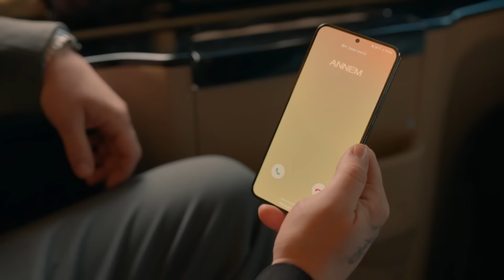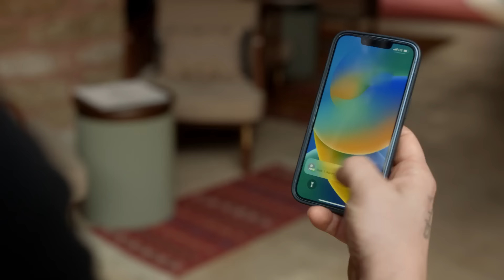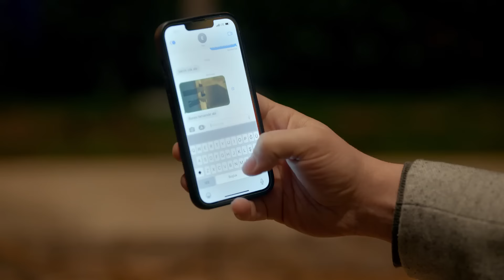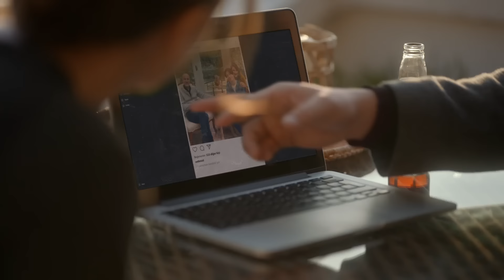Aslan & Devin 1. Bölüm Özel Sahneler 🥰❤️🥰 - Aile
Aslan ve Devin'in 1. bölüm en özel sahneleri.

Soykanlara ‘aile’ olduklarını hatırlatan tek yerdir sofra. O gün yine tüm ailenin toplanacağı bir sofra kurulurken, Aslan, amcasıyla ilgili ‘karanlık’ işlerinden birini daha çözmek için İzmir uçağındadır.

Psikolog Devin ve Aslan’ın yolları işte bu yolculukta kesişir. Devin de kız kardeşinin başını soktuğu yeni bir belayı halletmek üzere İzmir’e gitmektedir. Farklı dünyaların insanları oldukları çok açıktır. Ancak ortak ‘yara’larını keşfetmeleri uzun sürmez; Aileleri.

Aslan daha ilk geceden, Soykan Anayasasının çok önemli bir kuralını Devin için çiğner. Bu durum Aslan’a saplantılı bir bağlılık hisseden annesi Hülya’nın yaklaşan büyük tehlikeyi fark etmesi için yeterlidir; Devin.

Daha önce de pek çok kere oğlunun aileden uzaklaşmasını önlemek için her şeyi yapabileceğini gösteren Hülya’nın işi, bu sefer eskisi kadar kolay olmayacaktır. Ancak işi kolay olmayan sadece Hülya değildir. İzmir uçağındaki karşılaşma, aileden yaralı kahramanlarımızın kendi ailelerini kurmak için çıkacakları zorlu yolun sadece başlangıcı olacaktır…

Yönetmen: Ahmet Katıksız
Senaryo: Hakan Bonomo
Yapımcı: Kerem Çatay
Yapım: Ay Yapım